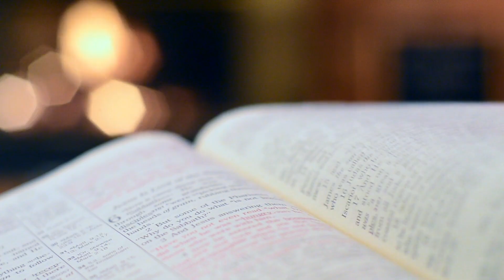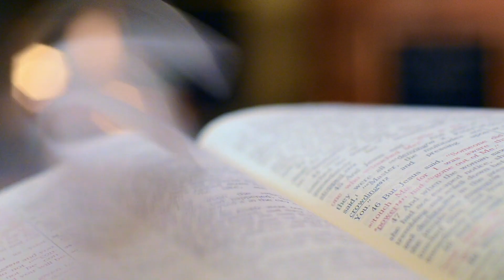Homily: How to Avoid Spiritual Pride | 16 Feb 2022 | Fr Augustine Vallooran